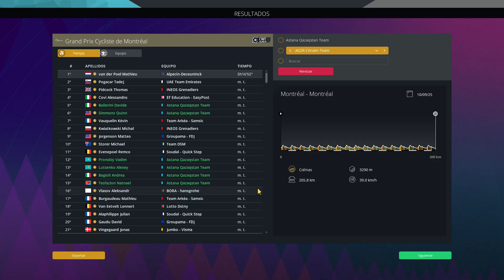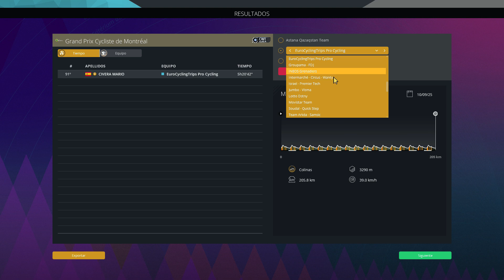El mejor EQUIPO. Resultado POBRE | Ep.86 | Modo Carrera Suscriptores | Pro Cycling Manager 2023